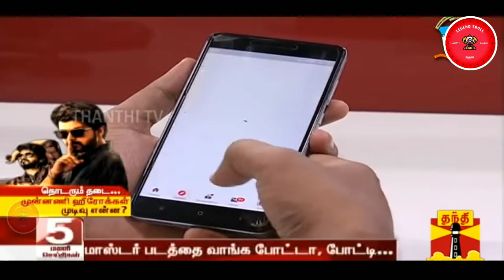OTT Planning to Buying Master Movie Troll | Legend Troll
This video and we must talk about Today Trending news with OTT Planning to Buying Master Movie For 300 Crores in tamil film  industry Troll in Tamil language watch it.